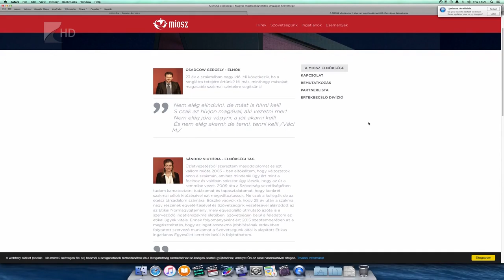Biztonságos adás-vétel - Kölcsey Tv